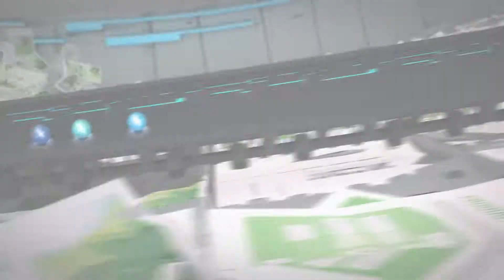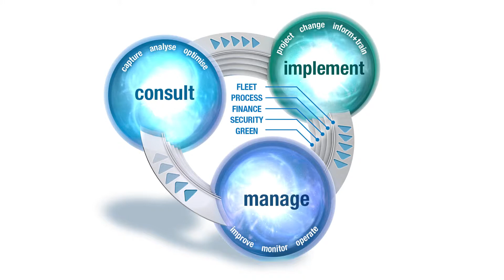Introduction to Optimised Print Services (OPS), Konica Minolta's managed print services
At Konica Minolta Australia, we offer Optimised Print Services, or OPS, to help you manage your print hardware more effectively and efficiently - which includes making sure you have the right printing fleet, processes, finance and security in place.